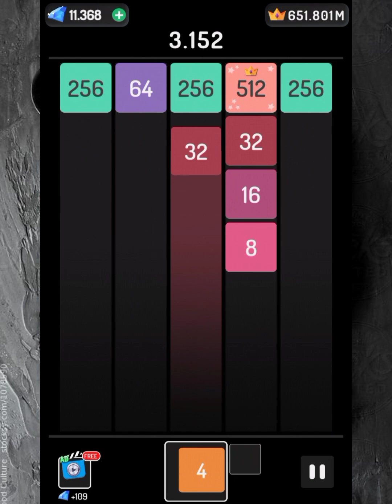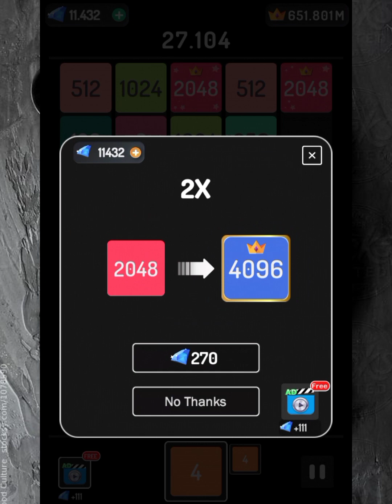Game X2 Blocks Part 1 | Game berhitung | Gameplay